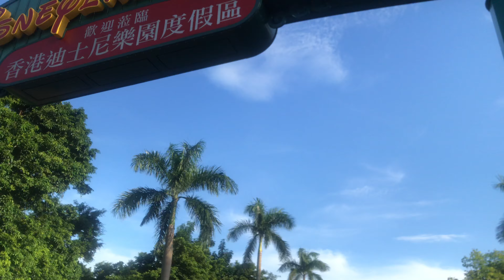Hong Kong Disneyland